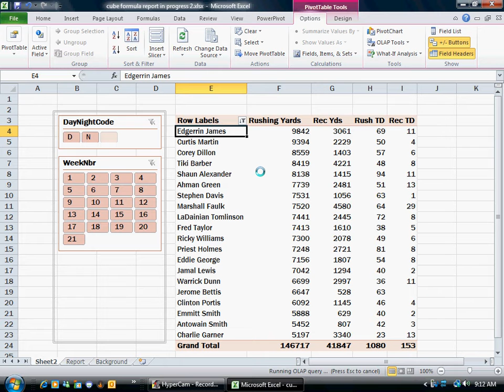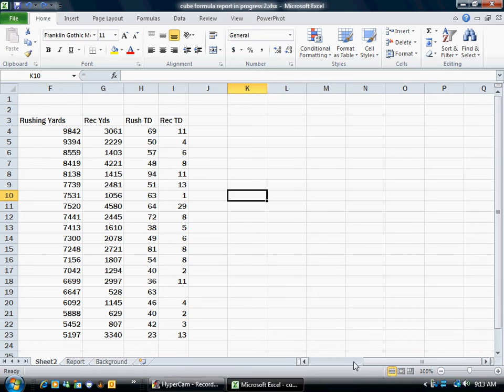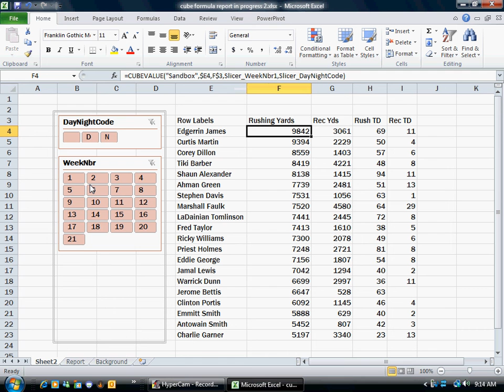Converting a PowePivot Report to Cube Formulas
Shows how a PowerPivot-backed PivotTable can be coverted to a collection of cell-by-cell formulas, which can then be formatted and arranged however you want.

for more PowerPivot content.